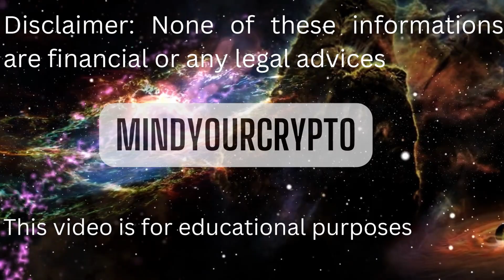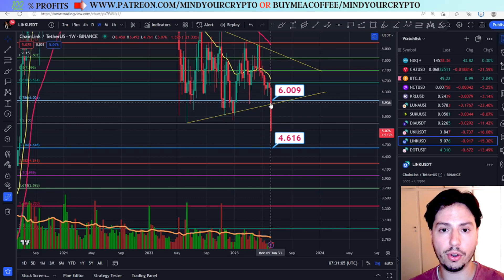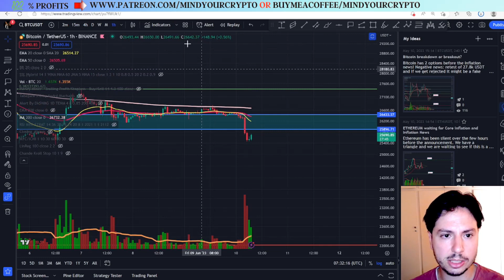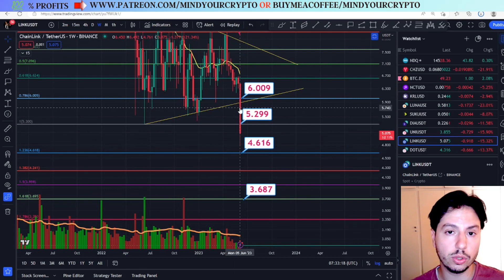CHAINLINK CRASHED! EMERGENCY UPDATE! WARNING!!!!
In this video we are going to analyze where CHAINLINK(LINK) 2023 is going to go

💰💰 JOIN PREMIUM